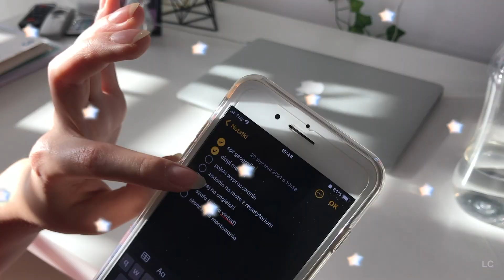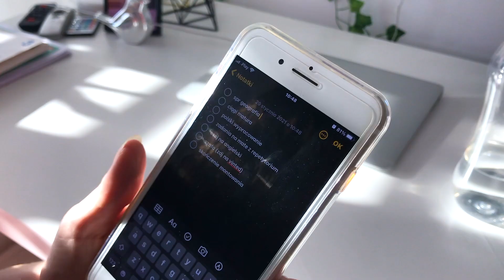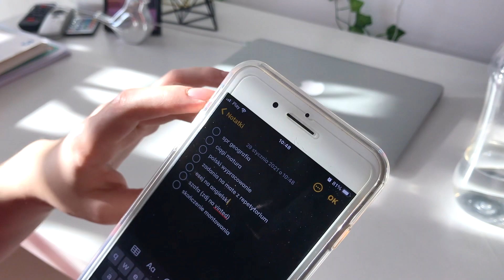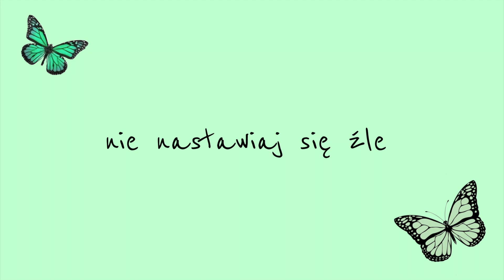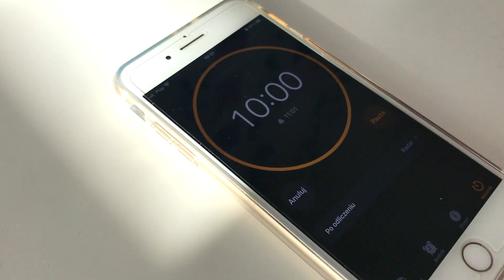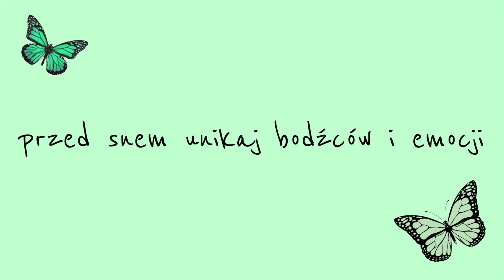PROSTE nawyki, które ZWIĘKSZĄ Twoją produktywność *nauka, matura, organizacja, planowanie*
Hej misie! Pamiętajcie o subie, dzwoneczku i lajku! :) W dzisiejszym filmiku przekażę Wam sporo przydatnych rad jak być lepiej zorganizowanym i produktywnym, również podczas zdalnych! Dowiecie się jak skuteczniej się uczyć, jak lepiej się przygotować do matury (ale o tym zrobię osobny odcinek!), jak pracować wydajniej i lepiej :D Również ułatwię Wam planowanie czasu i nauki :) Również z organizacją i motywacją podczas zdalnych może być ciężko, więc może te rady Wam pomogą!